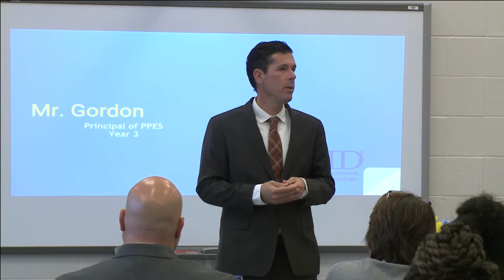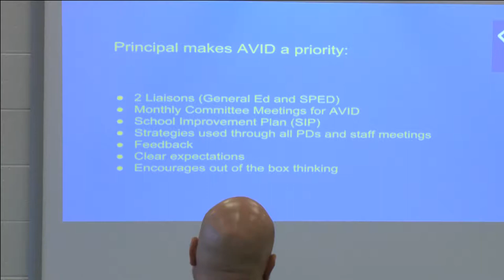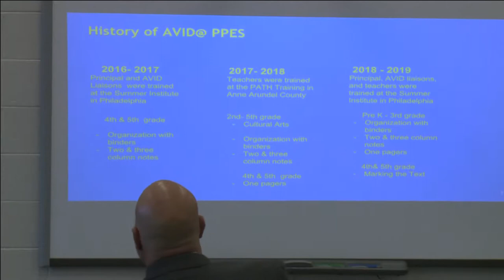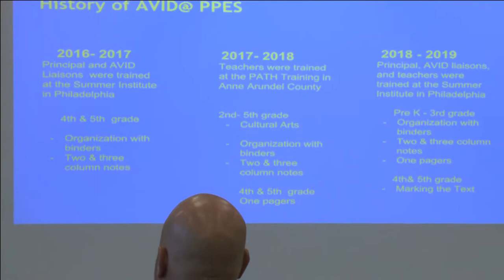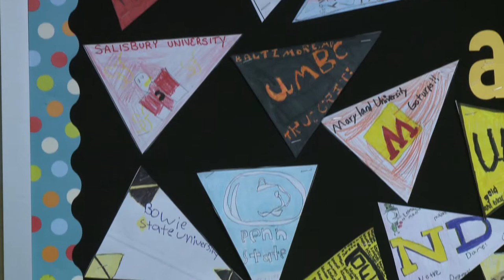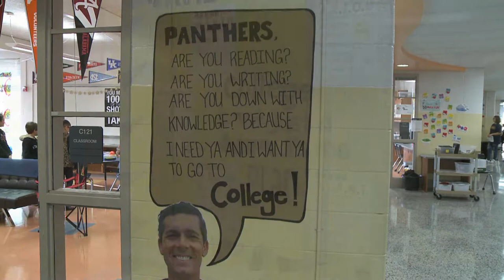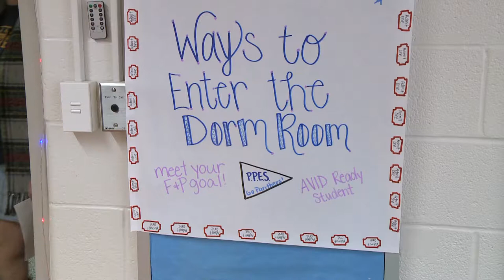AVID Achievers May 2019